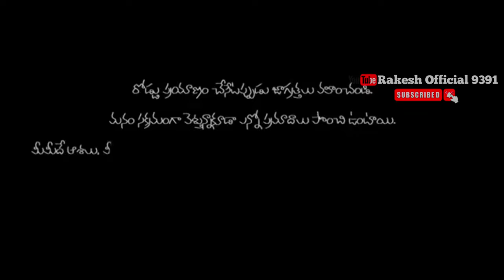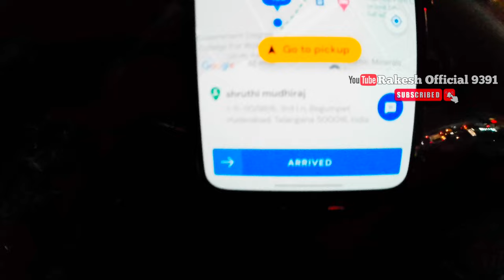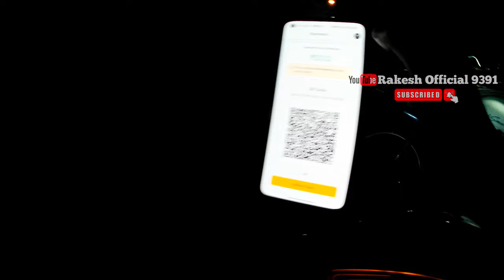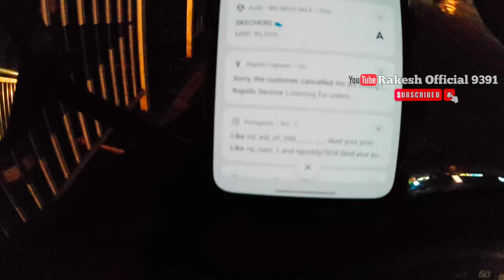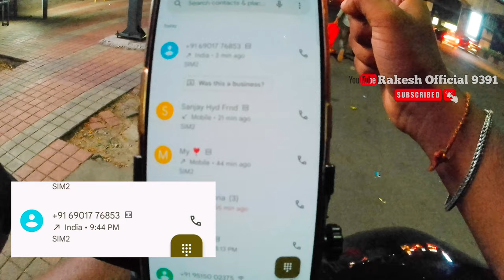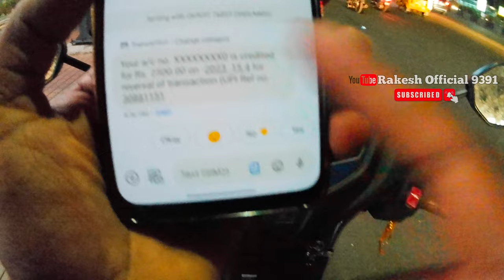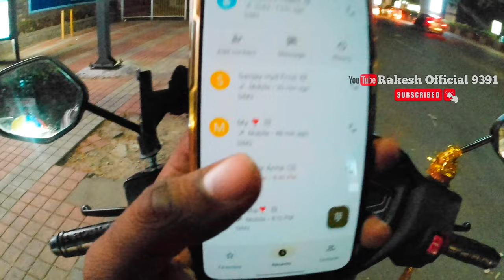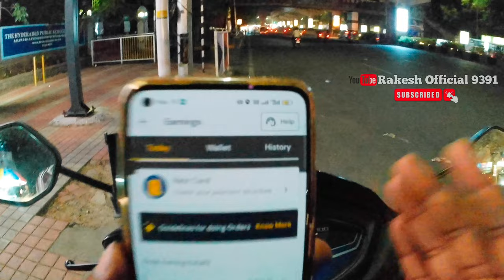Rapido లో నా మధ్య పేద స్కామ్ జరిగింది 😭😭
Hi brother's and sister's this is my New YouTube channel
ధయచేసి ఈ ఛానల్  ని సపోర్ట్ చెయ్యండి🙏
 మన మాంచి మంచి వ్లాగ్స్ మరియు వీడియోలు  అప్‌లోడ్ చేస్తాము
మరియు comedy videos వీడియోలు కూడా upload చేస్తాము

మి support మాకు చాల అవసరం 🙏

Metho చాల వరకు మాంచి మాంచి topics  మట్లడ్తను 😊

To Rakeshofficial9391💕❤️

Instagram I'd. : @Rakeshofficial9391

Now i am a just swiggy delivery boy
 But my dream is to travel all over India with my bike🏍️

Rakesh Official 9391
 Vloger ❤️